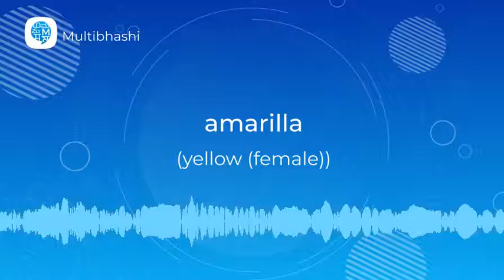How to pronounce 'Shapes and Colors' (amarilla) in Spanish? | Spanish Pronunciation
"Hello all!
Our Spanish word of the day is 'Shapes and Colors'
It means 'amarilla'